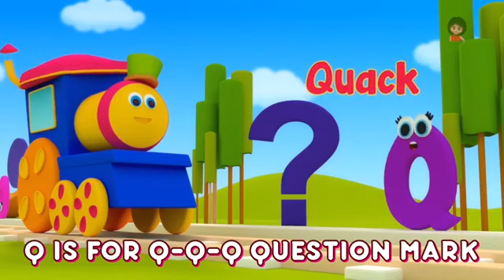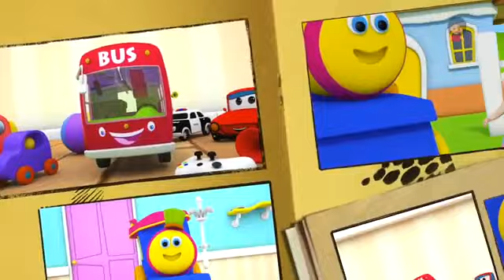ABC Alphabet Songs